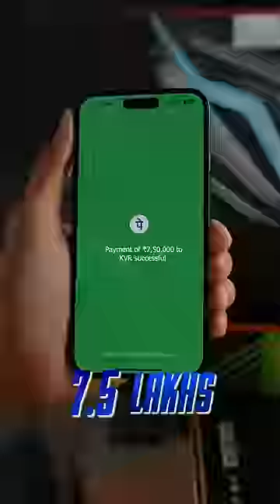7,50,000₹ के Editing PC 💻 Tech Master Setup 😎